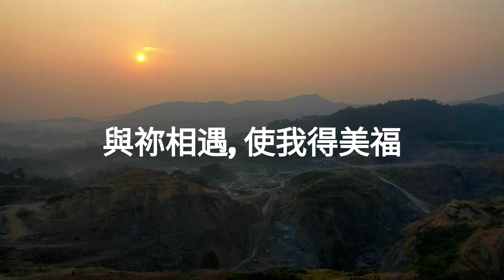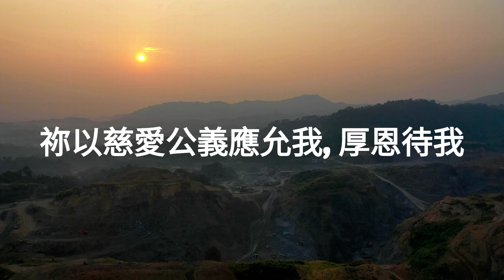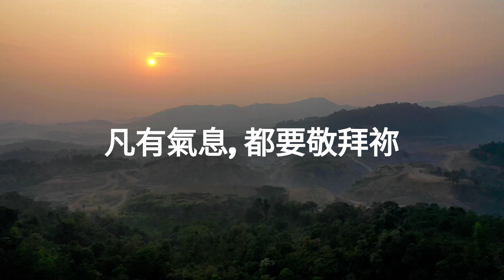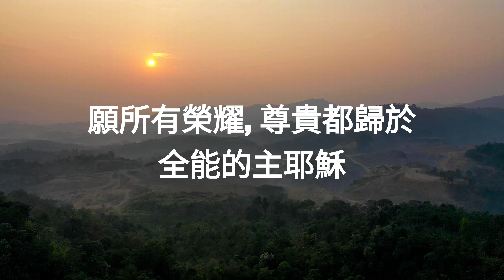聽禱告的主 ︳聖山頂之敬拜 ︳分享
早几個月認識一位姐妹, 有好几次我們在車里, 在談中, 她聽到這首純音樂, 她叫停止談話, 她要聽這這首音樂, 她說她好被首歌曲LIFT UP, 感謝Desmond Wong 編曲。

詞曲: 摘取聖經&Cherry Wong
參考詩篇 65及150 篇
65:2    聽 禱 告 的 主 阿 、 凡 有 血 氣 的 、 都 要 來 就 你 。
65:3    罪 孽 勝 了 我 ． 至 於 我 們 的 過 犯 、 你 都 要 赦 免 。
65:4    你 所 揀 選 、 使 他 親 近 你 、 住 在 你 院 中 的 、 這 人 便 為 有 福 ． 我 們 必 因 你 居 所 、 你 聖 殿 的 美 福 知 足 了 。
65:5    拯 救 我 們 的 　 神 阿 、 你 必 以 威 嚴 秉 公 義 應 允 我 們 ． 你 本 是 一 切 地 極 、 和 海 上 遠 處 的 人 所 倚 靠 的 。
65:11    你 以 恩 典 為 年 歲 的 冠 冕 ． 你 的 路 徑 都 滴 下 脂 油 ．
150:6    凡 有 氣 息 的 、 都 要 讚 美 耶 和 華 。 你 們 要 讚 美 耶 和 華 。

Verse 1
聽禱告的主, 凡有血氣息的, 都要親近 祢
當罪勝了我, 祢饒恕我， 揀選我來親近 祢
讓我住在祢美殿中，與祢相遇，使我得美福
Chorus
凡有氣息、都要敬拜祢
凡有氣息、都要讚美祢
Verse 2
當我禱告祢，祢以慈愛公義應允我, 厚恩待我
祢是萬有的主，獨一的真神, 是萬有所倚靠
Coda
祢以恩典為年歲 的冠 冕 , 祢路徑滴下脂油
願所有榮 耀 , 尊貴都歸於全能的主耶穌

# Worship
christian​ Worship song